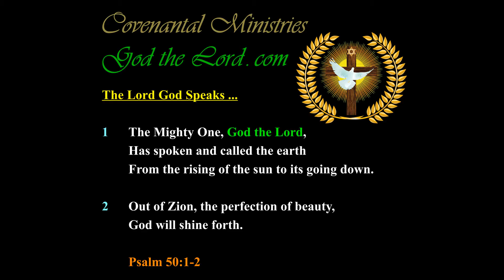The Love of God for Israel is so Great that the Lord Calls upon the Peoples to Show the Same …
Published … for Sunday, the 8th of  July 2018.

420.29---b.01